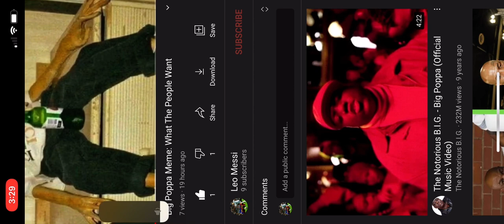Typical Tuesday 07/20/2009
Haha, just give me my damn phone call…